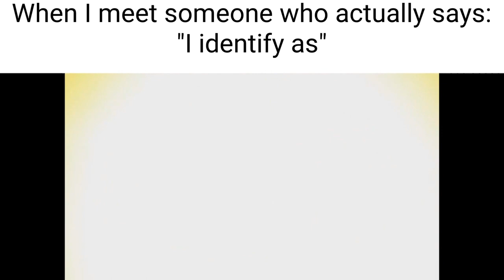Mississippi Queen gun meme (Legalize Nuclear Bombs)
Mississippi Queen gun meme (Legalize Nuclear Bomb)

im finna smoke their yaw ☠️